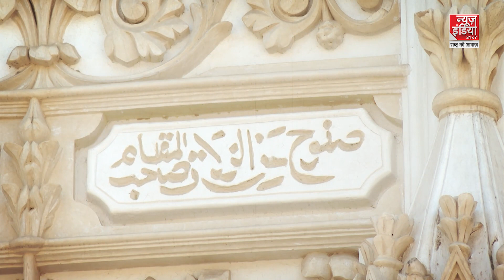Baba Ramdev का मुसलमानों पर विवादित बयान, कहा- बस नमाज पढ़ो फिर जो करना है करो...